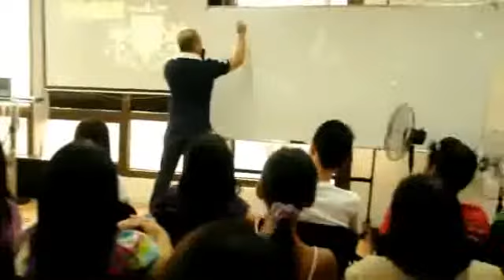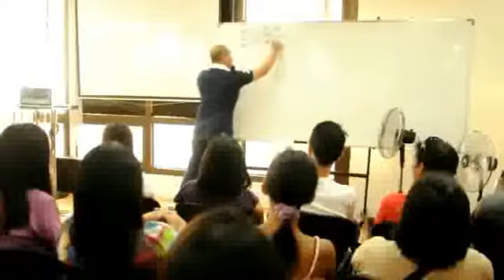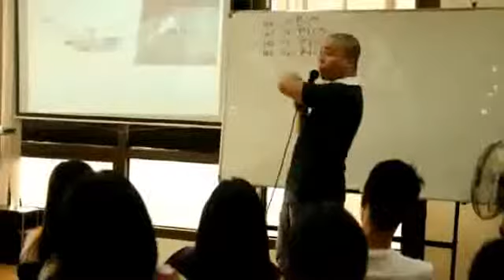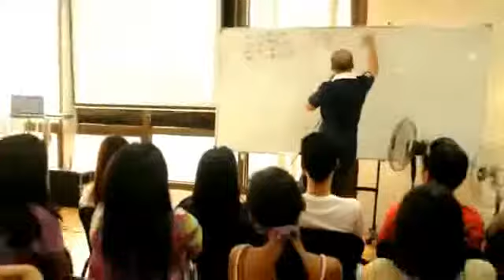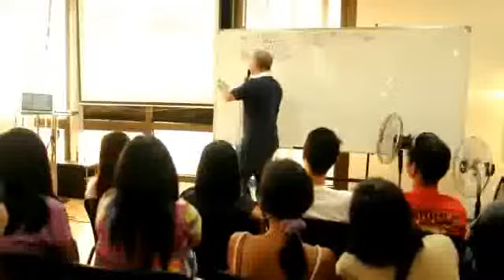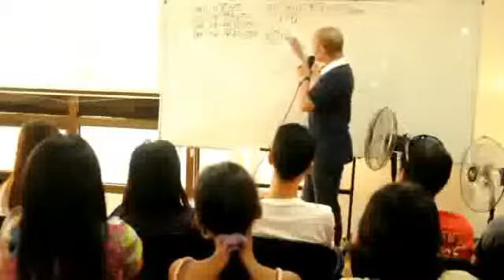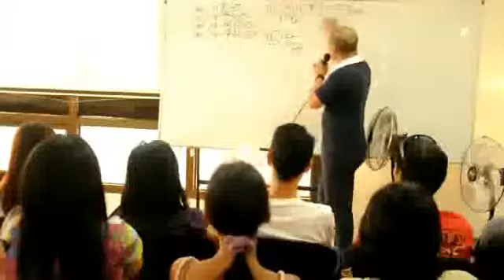Donald Martin Mijares- Business Opportunity Meeting (BOM) - Part 1/4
Join Vmobile, the best Direct Selling Busines NOW and make your DREAMS come true!!!
Ask me how 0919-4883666 / 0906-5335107